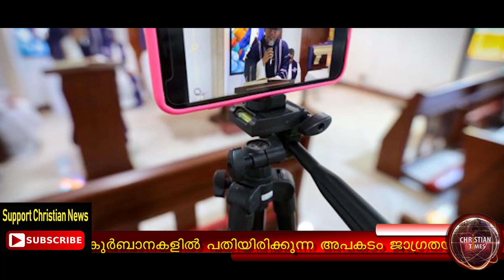ഓൺലൈൻ കുർബനകളിൽ പതിയിരിക്കുന്ന അപകടം, ജാഗ്രതയിലായിരിക്കുക